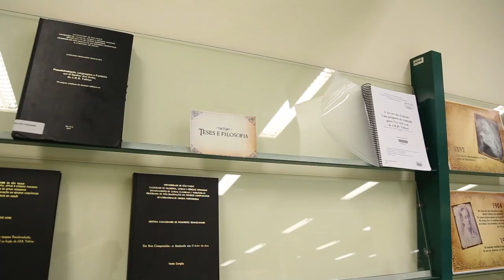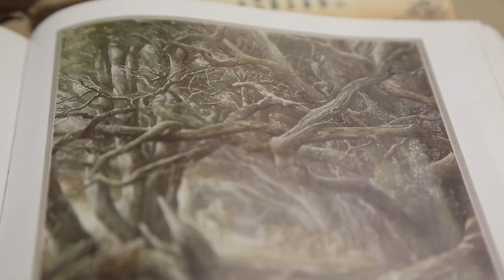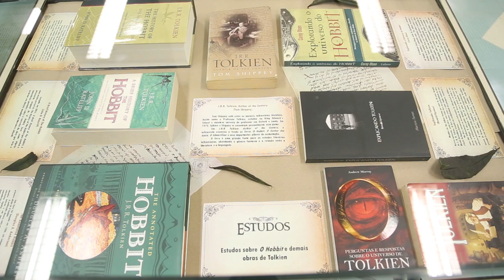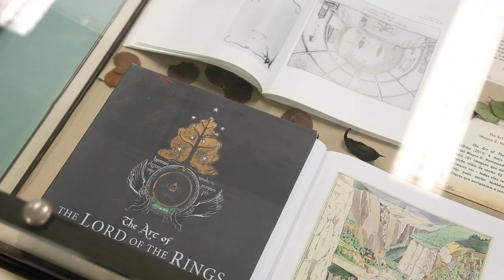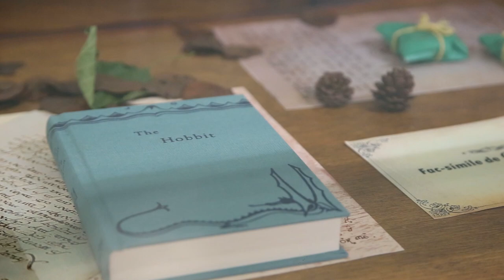Exposição "De Volta Outra Vez: 80 anos de 'O Hobbit'" | TT Extra 26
Trazemos aqui um minidocumentário sobre a exposição “De Volta Outra Vez: 80 anos de ‘O Hobbit’”, realizada de 1º a 30 de novembro de 2017, na Biblioteca Florestan Fernandes da FFLCH-USP. A expo contou com 64 obras, dentre livros, HQs, DVDs, action figures e outros.

Amazon Prime: amzn.to/2LLDY1Z
Padrim: goo.gl/7n4cjd

Cristina Casagrande

LOCUÇÃO
Ricardo Winter

FILMAGEM E FOTOGRAFIA
Peri Semmelmann (exposição); Amanda Guerra (palestras) e Cristina Casagrande (visitantes e depoimentos)

MÍDIAS SOCIAIS

TRILHA SONORA

The Shire – Lucas Nogueira Garcia

Daniel Reeve, FlyingSparrow, Commas and ampersands, Lea The Tiny Human. Hevana Lima, Tim Kirk, Cory Godbey, Ulla Thynell, J. R. R. Tolkien, Brothers Hildebrandt, Yusef Abonamah, Donato Giacola